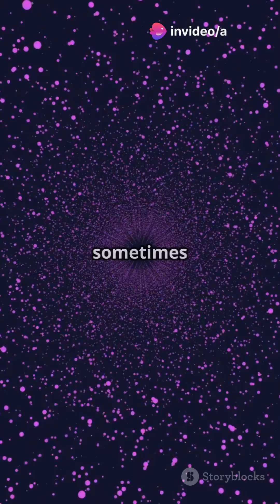10 Mind-Blowing Facts About Quantum Physics That Will Change How You See Reality!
🌌 Did you know that tiny particles can be in two places at once? Quantum physics is one of the strangest and most fascinating fields in science, challenging everything we think we know about reality! In today’s video, we explore 10 mind-blowing facts about quantum physics that will leave you questioning the universe. 🤯🔬

🔹 Timestamps: Intro ⚛️
Fact 1: Particles can exist in two places at once! 👀
Fact 2: Quantum entanglement is like teleportation 🌌
Fact 3: Observing something changes its reality 🔬
 Fact 4: Space is never truly empty ⚡
 Fact 5: Quantum computers are millions of times faster 💻
Fact 6: Could quantum physics lead to time travel? ⏳
Fact 7: Schrödinger’s cat is both alive and dead 🐱
 Fact 8: Quantum particles can pass through walls 🚪
 Fact 9: Light is both a wave and a particle 💡
Fact 10: Are we living in a quantum simulation? 🖥️

Read about quantum superposition and entanglement: [Quantum Mechanics Article]

Learn how quantum computers work: [Quantum Computing Link]

Explore theories on whether the universe is a simulation: [Scientific Research Link]